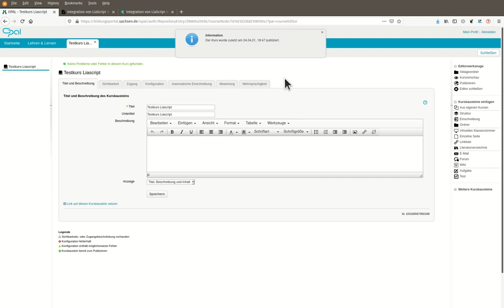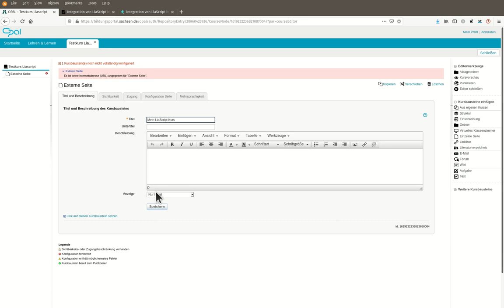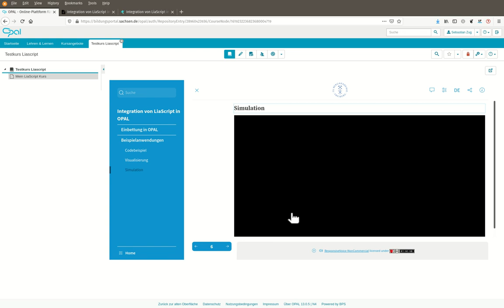Integration von LiaScript in OPAL (LMS)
Im Video wird gezeigt, wie LiaScript-Kurse in das OPAL als externe Seiten eingebunden werden können. Das funktioniert natürlich auch in Moodle und anderen LMS. Zum Erstellen des Beispiels wurde hier CodiLIA verwendet, ein „fork“ des kollaborativen Markdown-Editors CodiMD...

The video shows, how LiaScript-courses can be embedded into OPAL, as external websites. The same works also for Moodle and other LMS. To create this example we used CodiLIA, a „fork“ of the collaborative Markdown editor CodiMD…